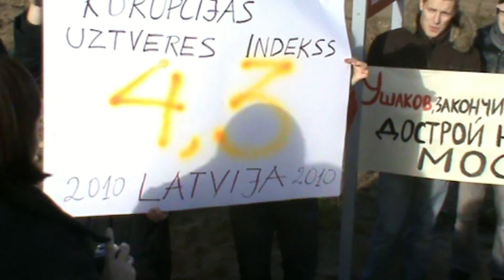Inese Voika paziņo 2010 gada korupcijas uztveres indeksa rezultātu Latvijā